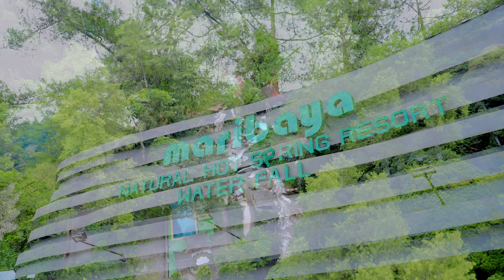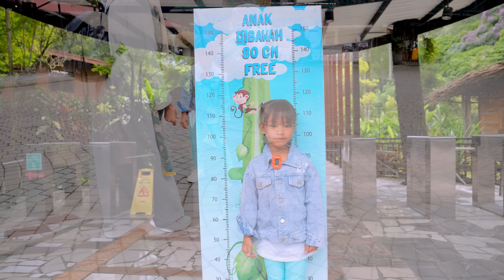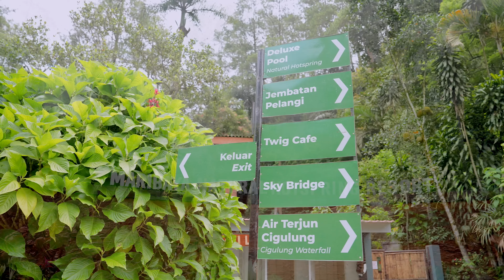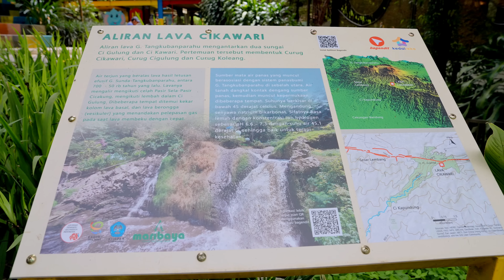Wisata air terjun Maribaya Natural Hot Spring Resort Lembang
Wisata air terjun Maribaya NaturalL Hot Spring Resort Lembang

tempat wisata ini adalah salah satu tempat wisata yang sudah lama ada di lembang yang beralamat di Jl. Maribaya No.105/212, Langensari, Kec. Lembang, Kabupaten Bandung Barat, Jawa Barat 40391.
kini perubahan tempat wisata ini sangat bagus dan cocok untuk di kunjungi buat para wisatawan,,
karena di sini bukan hanya ada air terjun saja di sini juga terdapat kolam renang dengan air nya yang panas cocok untuk berendam ,di sini juga terdapat wahana bermain untuk anak" ada playground nya,ada mini zoo nya juga

pasti seru deh berwisata bersama keluarga ke tempat wisata Maribaya NaturalL Hot Spring Resort Lembang